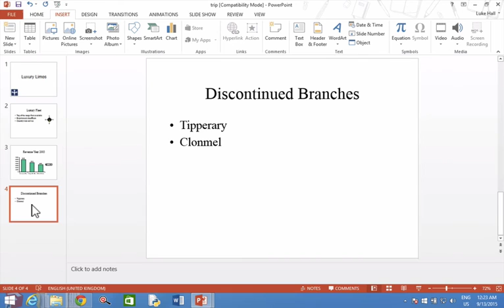15 Delete a slide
Skills for the ECDL Enlight DIAG test/exam.  For Powerpoint 2013